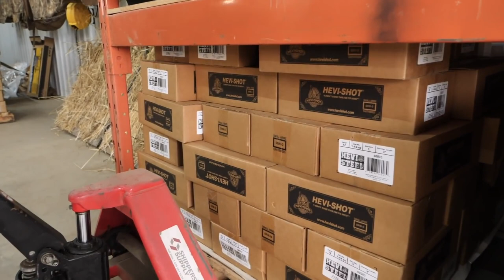INSANE GOOSE LIMITS Claudio Ongaro's Hired to Hunt Season 5 Limits of Ducks & Geese at Ongaro's